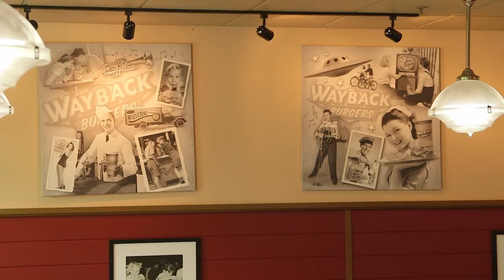Promotional Video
Traci Burke Photography
Wedding Photography & Cinematography based out of Florida